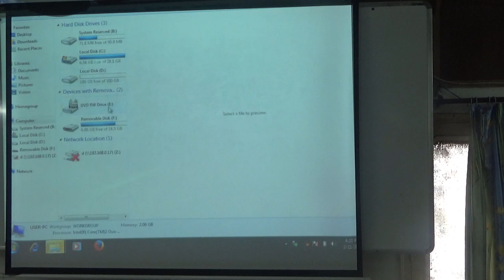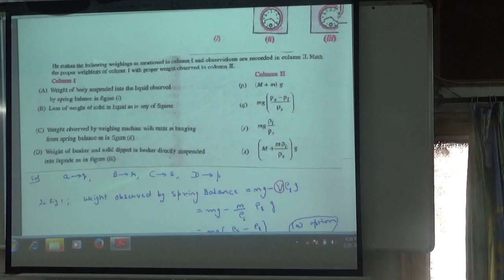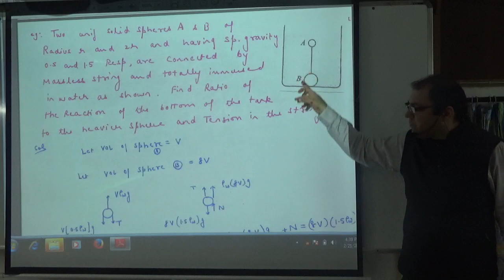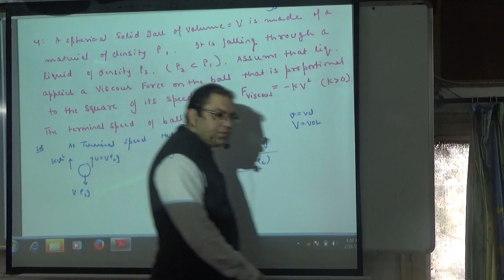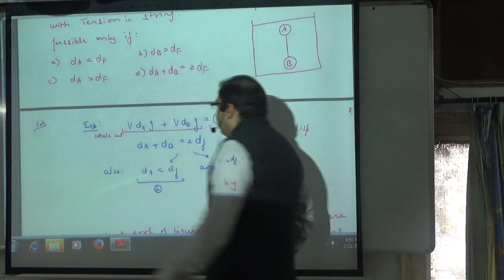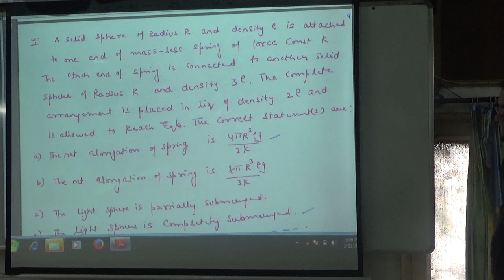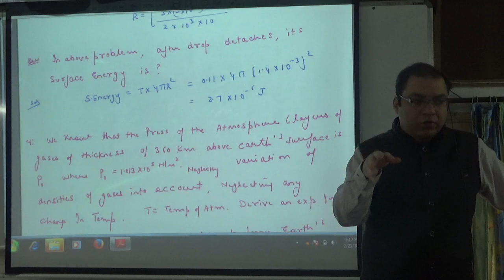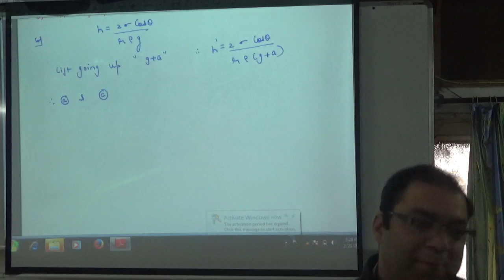Properties of matter